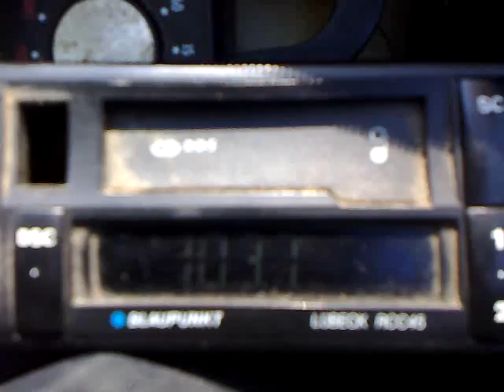20-10-2014 rrc istrita received near 4 senders apaca zone